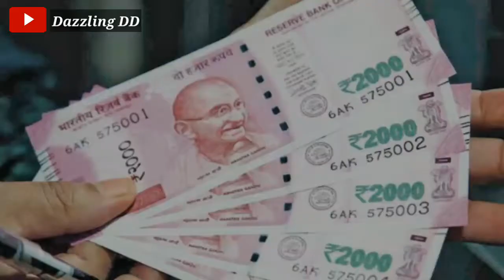Auxilium College Hostel | Watch this video before Joining | Fees | Food | Timings | Mobile Allowed?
Each and everything about Auxilium College, Vellore Hostel.

I hope you guys love all the Contents from Me 🤗

I need all your SUPPORT💪
So😇,

With Love 😇
Dazzling DD